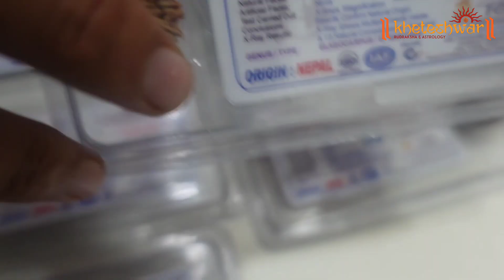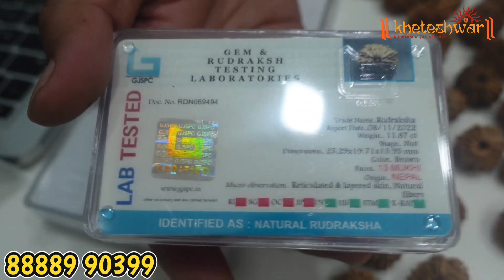19 To 20 Mukhi Rudraksha Nepal || Real Rudraksha shop Ahmedabad Kheteshwar Rudraksha Ahmedabad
1 Mukhi Nepali Original Primiyam Qwality Rudraksha || Kheteshwar Rudraksha Ahmedabad

Kheteshwar Rudraksha And Astrology
                                  Real Rudraksha Store

Head Office:-                         Shop Number 169, Alpha Bazar, 100 Feet Anand Nagar Rd, Prahlad Nagar, Ahmedabad, Gujarat 380015
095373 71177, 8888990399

Branch Office
Surat 🇮🇳:-

68 first Floor,
Halpati Vas, Santh Shree Kheteshwar Circle, Parvat Patiya Suart, Gujarat

Branch Office
Dubai 🇦🇪 UAE :-
Shiv Tample, Bur Dubai, UAE

Branch Office
London UK 🇬🇧 :-
FieldEnd Road  London UK HA5 1QZ

Branch Office
Nepal 🇳🇵:-
Near Pashupatinath Temple, Pashupatinath Road, Kathmandu, Nepal- 44600

Video Editing By : JITENDRA SONI